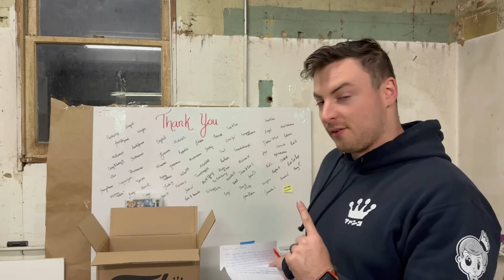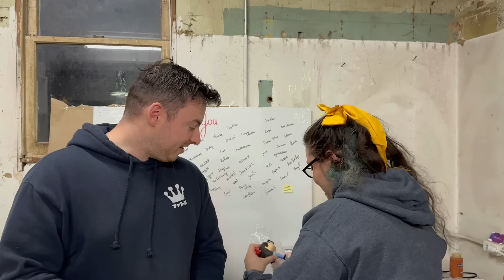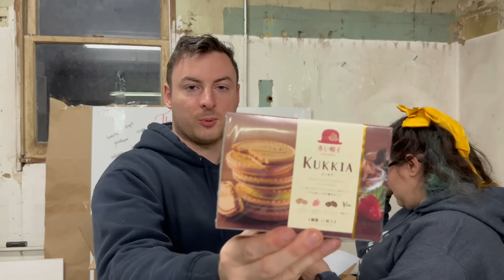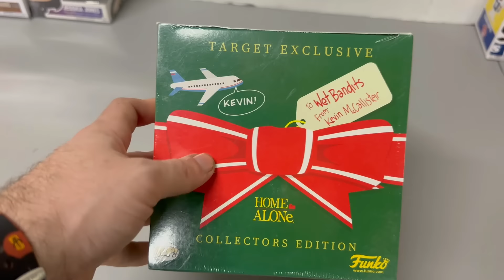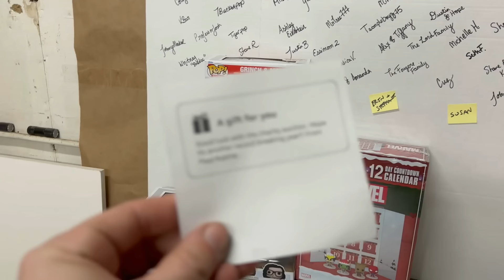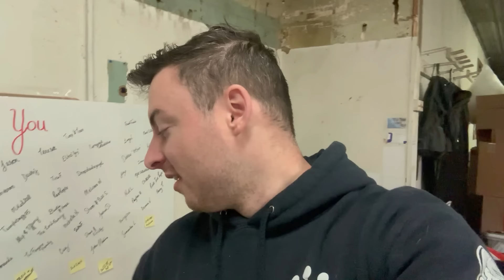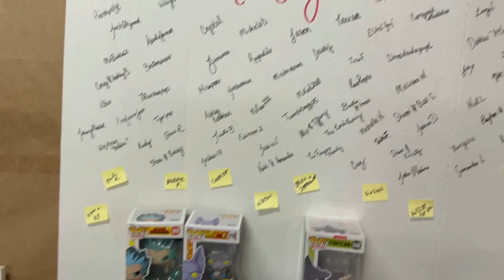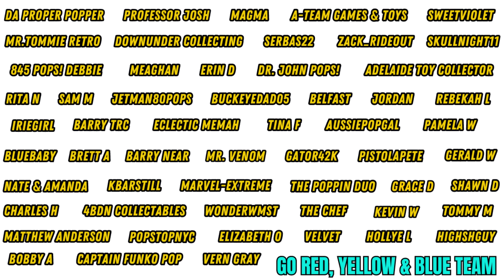This Funko Pop Package Brought Joana to TEARS! (Funko Vlog)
Today This Funko Pop Package Brought Joana to TEARS! See what we got in our latest Funko Vlog!

Mango_Pop_Customs at 7:39
Chester McCloud at 15:41
Susan at 15:56
Aussie Pop Gal at 17:23
Paul K. at 18:18
Cherie at 20:38
Kim + Ed at 24:20
Darryl at 25:01
Travis (Nikon) at 25:20
Tracie (Rae Pops) at 26:24

Want to Send us something for TOYS FOR TOTS? Here is our NEW ADDRESS:
Slapshotpops
3812 Easton Nazareth HWY B208
Easton, PA 18045